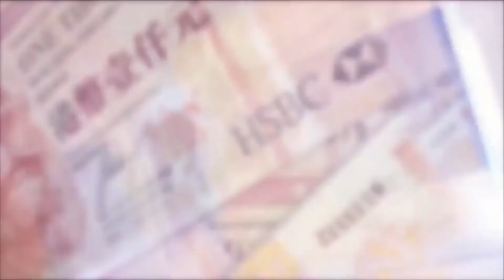TASTY MONEY 2017-02-06 第1節 今日焦點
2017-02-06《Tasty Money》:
「今日焦點」：美國總統特朗普簽署行政指令研究放寬監管金融業，道指重上20000點關口，帶動恒指高開110點，報23239點，國際金融股造好，匯控（005）高開1%，報66.45元，成為升市動力，渣打 (02888)更曾上一年高位。內地方面，雞年第二個交易日，3 大指數全線靠穩。